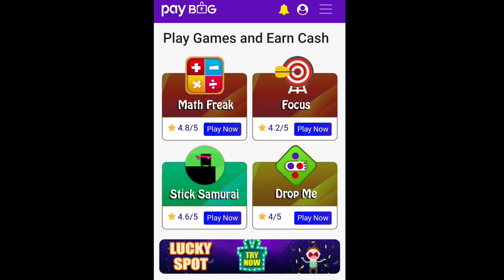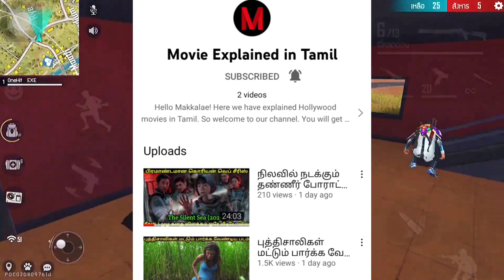VALENTINES DAY EMOTE EVENT 💥 NEXT EVO GUN SKIN 🔥 TODAY EVENT IN FREE FIRE